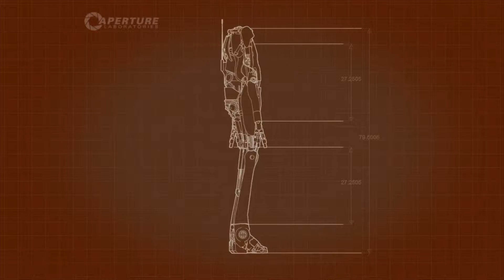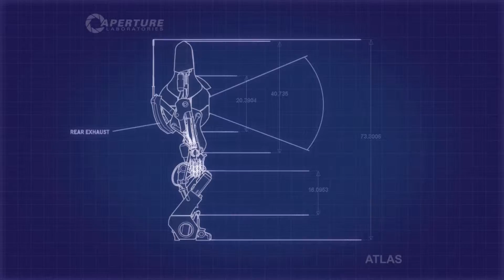Die Giesela | Portal2 #01 Let´s Play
Falls euch das Video gefallen hat (was es niemals hat), lasst doch eine Bewertung da! :-)
▬▬▬▬▬▬▬▬Andere Networks▬▬▬▬▬▬▬▬